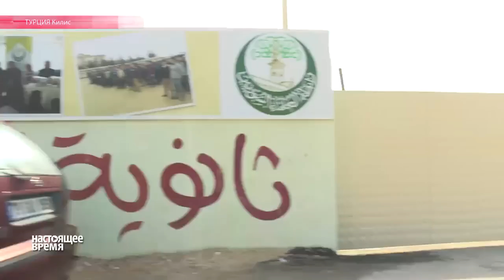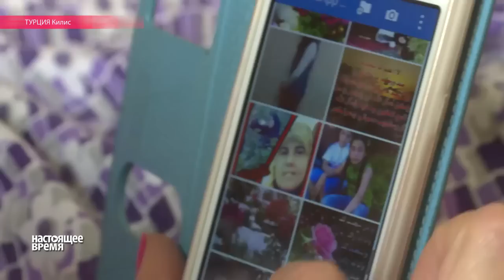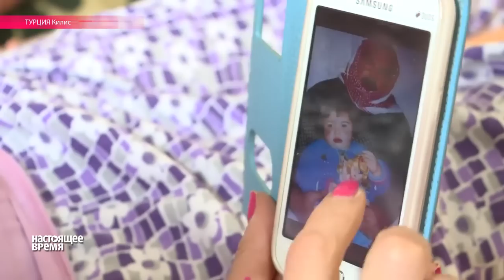Покинуть Сирию удалось, страдания продолжаются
Как удается пересечь границу Сирии и Турции? Какие проблемы остаются после бегства из Сирии от ужасов войны? Кто виноват в страданиях тысяч сирийцев? Об этом рассказали Шахиде Якуб сирийские беженцы, которым удалось добраться до турецкого города Килис